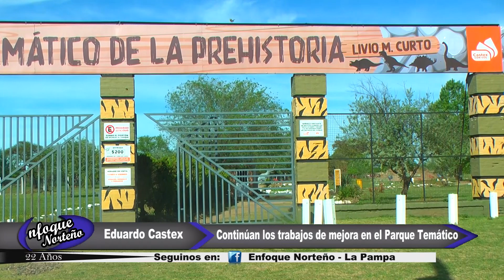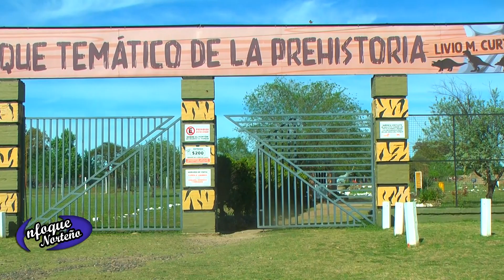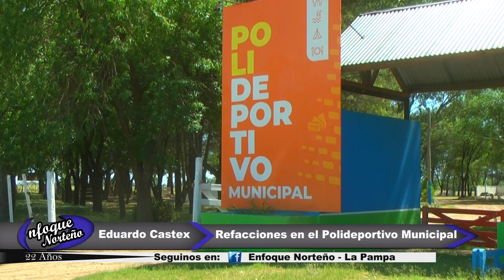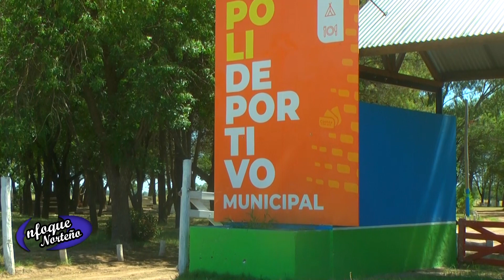2ºBloque Enfoque Norteño 24 12 22